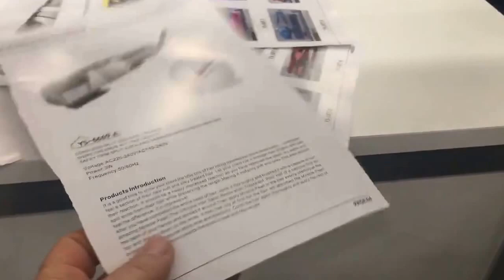SPLIT ENDER PRO COUNTERFEIT AND UNLAWFUL REPLICAS ALLERT!

BEWARE OF VERY LOW QUALITY IMITATION IN THE MARKET!

THEIR BLADES WILL DAMAGED YOUR HAIR!

Today Cosmoprof Legal Department and myself (Victor Talavera) inventor and sole owner of all intellectual properties for the famous and revolutionary Worldwide patented Split-Ender PRO conducted a Cease Operation against the counterfeiter of the product at their booth, confiscating all infringing items, forced them to remove all pages from their catalogs and filed a legal report to ban them from ever coming back to all Cosmoprof shows. It's a very good productive day and another Victory against counterfeiters for Talavera Hair Products company and Our Italian Distributor Labor PRO! No infringement to our patented Split-Ender PRO will be tolerated by our legal team! Beware counterfeiters as you will be next!

SPANISH VERSION:
Las FALSIFICACIONES Y KNOCK OFFS DE SPLIT- Allert ENDER PRO!

Tenga cuidado con las imitaciones de MUY BAJA CALIDAD EN EL MERCADO!

Sus hojas se daña su cabello!

Hoy Cosmoprof Departamento Jurídico y yo (Victor Talavera) inventor y propietario de todos los derechos de propiedad intelectual para el famoso revolucionario y patentado a nivel mundial pro cesar Split-Ender realizó una operación contra la usurpación de marca del producto en su stand, confiscando todos los elementos infractores, les obligaron a retirar todas las páginas de sus catálogos y presentó un informe legal para prohibirlas de jamás volver a todos Cosmoprof muestra. Es un muy buen día productivo y otra victoria contra los falsificadores para Talavera de cabello productos empresa y nuestro distribuidor italiano TRABAJO PRO! Ninguna infracción a nuestra tecnología patentada Split-Ender PRO será tolerado por nuestro equipo legal! Ten cuidado con los falsificadores como usted será la próxima!

Por favor comparta!